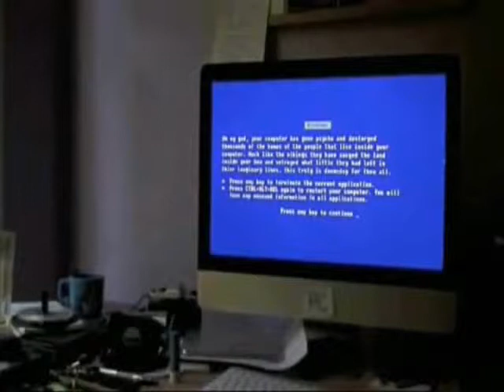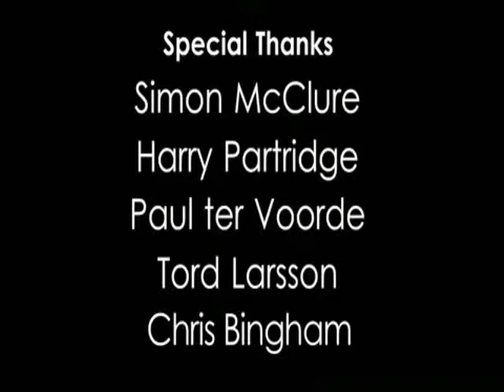Eddsworld_WTFuture (deutsch/ german)